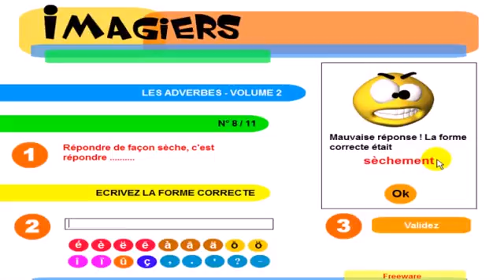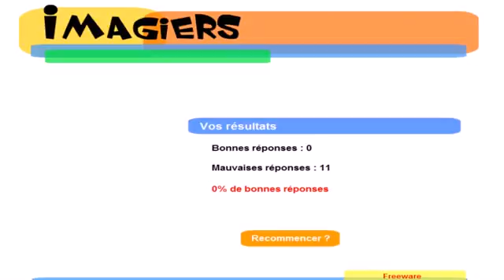Franska lektion Exercice # Les adverbes #2